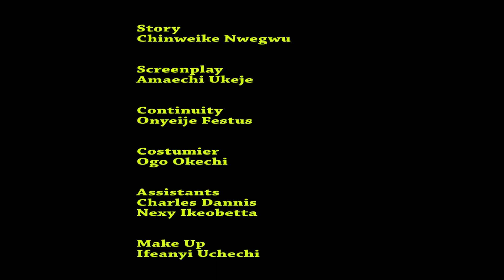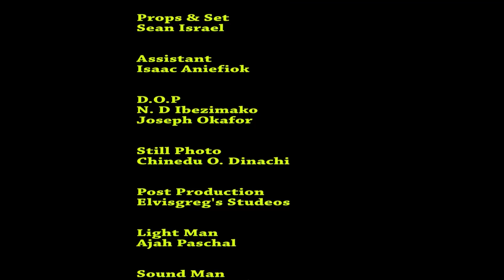The Only Heir Season 5&6 - (NEW MOVIE) Ken Erics 2019 Latest Nigerian Movie Full HD